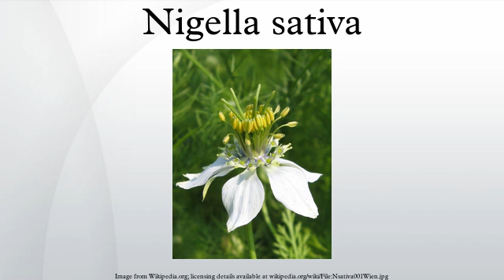Nigella sativa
Nigella sativa is an annual flowering plant in the family Ranunculaceae, native to south and southwest Asia. It grows to 20–30 cm (7.9–11.8 in) tall, with finely divided, linear (but not thread-like) leaves. The flowers are delicate, and usually coloured pale blue and white, with five to ten petals. The fruit is a large and inflated capsule composed of three to seven united follicles, each containing numerous seeds. The seed is used as a spice, sometimes as a replacement for original black cumin (Bunium bulbocastanum).